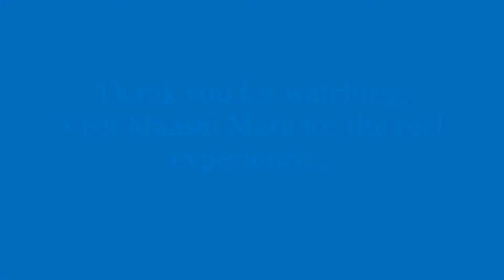The Maasai Dance and Music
Glimpse of the Maasai dance and music experienced live during my stay in Maasai Mara.